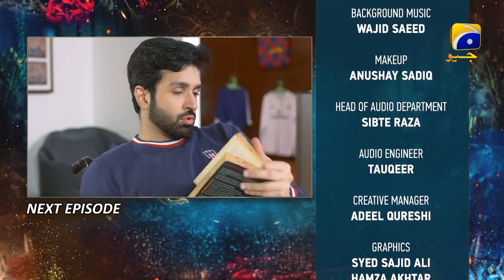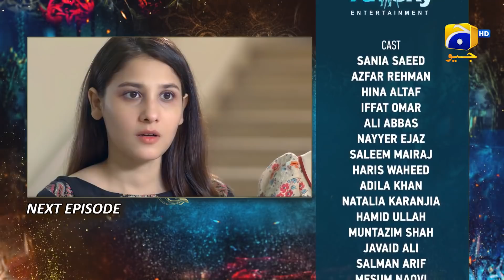Dour - Episode 21 Teaser - 13th September 2021 - HAR PAL GEO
Written by: Saji Gul
Directed by: Mazhar Moin
Produced by: Abdullah Kadwani & Asad Qureshi
Production House: 7th Sky Entertainment

Cast:

Azfar Rehman
Hina Altaf
Ali Abbas
Sania Saeed
Adla Khan
Hania Ahmed
Emaan Ahmed
Iffat Omar
Haris Waheed
Saleem Mairaj
Nayyar Ejaz
Mizna Waqas
Nataliya
Hameedullah Khan
Musazam Shah
Musazam Shah
Meesam Naqvi
Fazila Qazi
Javed